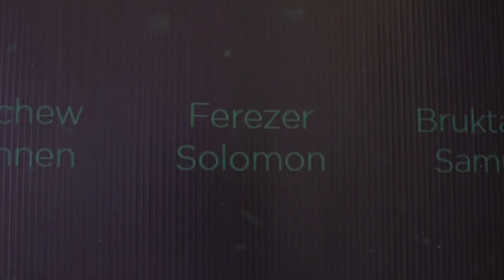የ''በህግ አምላክ'' ድራማ መክፈቻ ስነ ስርዓት ከሀይሌ ግራንድ ሆቴል። | መልካም በዓል ይሁንላችሁ!